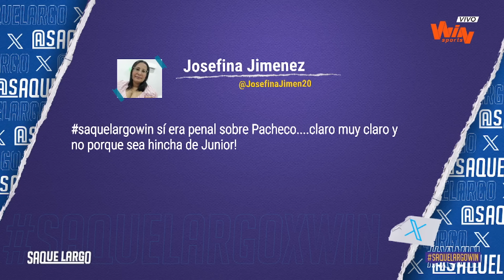En Saque Largo debatimos sobre la jugada polémica en el juego entre Junior vs Millonarios